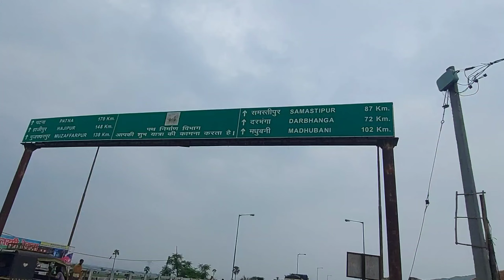बलुआहा घाट पुल सहरसा का नया वीडियो New Video Of Baluaha Bridge Saharsa | Koshi Bridge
बलुआहा पुल सहरसा का नया वीडियो New Video Of Baluaha Bridge Saharsa | Koshi Bridge Bihar- Bihar Koshi

Friends ... Maza Aa gaya tha sach me main bahut khush tha uss din jab main ye video shoot kar raha tha ... morning ka time tha na jyada shor sharava or na kisi ka roktok badhiya laga

main aksar jahan kahin bhi jata hoo wahan ke beautiful scenes ko capture kar lena chahta hoo...

Thanks aaplogo ko because ki aaplogo ka support or pyar mujhe mil raha hai ❤️

Dear friends aap sabhi ke liye main hamesha kuchh new place ko select karta hoon taki aaplogo ko bhi dekh ke maza aaye

Sorry yaar ho sakta hai ki video quality me thoda sa kami ho to yaar jaan lo ki abhi mere paas camera nahi hai ek mobile hai jis se video shoot karta hoon to bas aaplog apna pyar or support do taki main bhi aage badh saku

Topic

Baluaha Koshi Pul,Koshi pul baluaha saharsa,Saharsa bihar ka baluaha pul,Bihar koshi mahasetu pul,Koshi Mahasetu pul saharsa ka best scenes, Amazing scenes of koshi pul saharsa